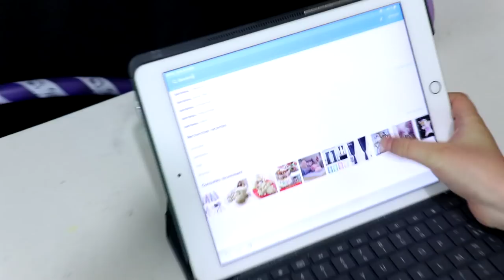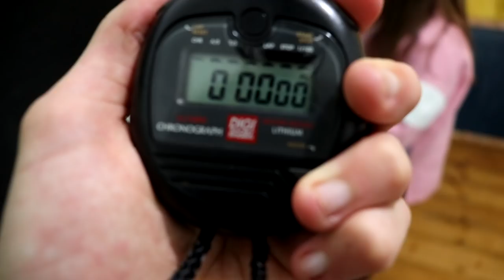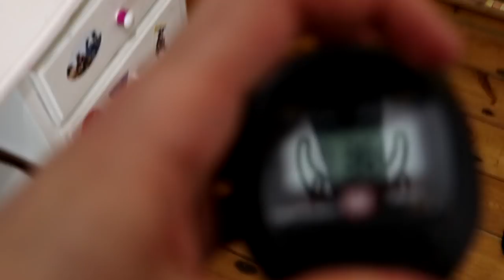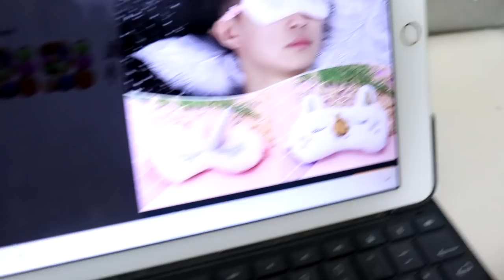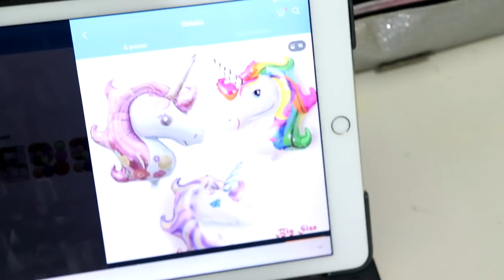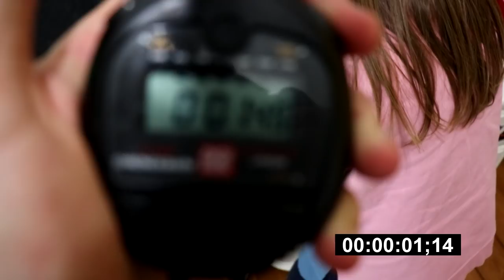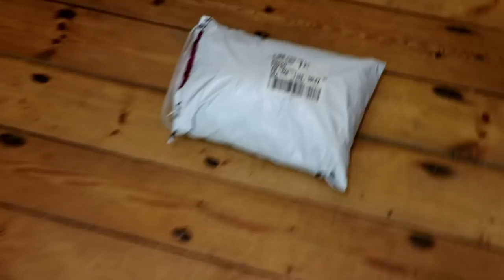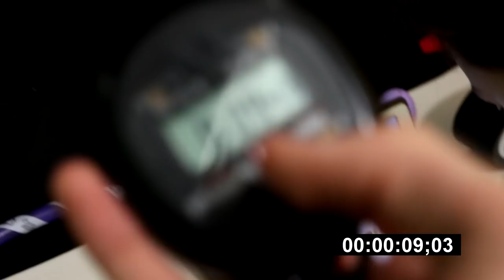TU TROUVES J'ACHETE sur WISH EN 30 SECONDES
instagrtam: pink_lily_video
pour me contacter: